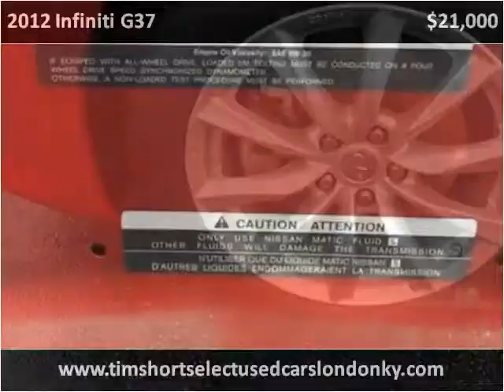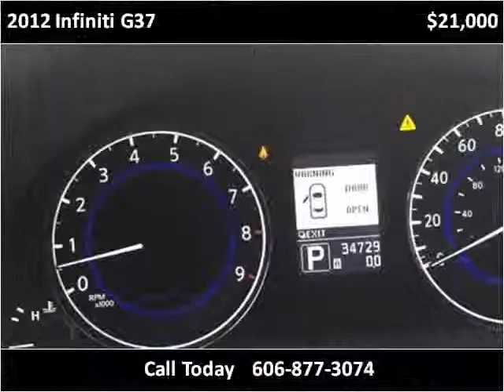2012 Infiniti G37 Used Cars London KY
This 2012 Infiniti G37 is available from Tim Short Select Used Cars London KY.